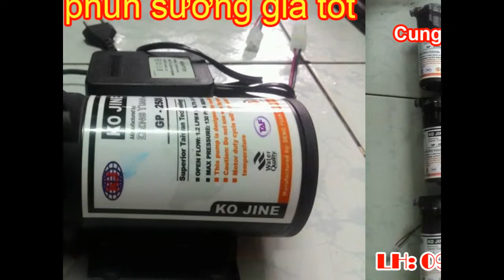Lắp máy phun sương tạo độ ẩm 26 béc gọi 0937217184